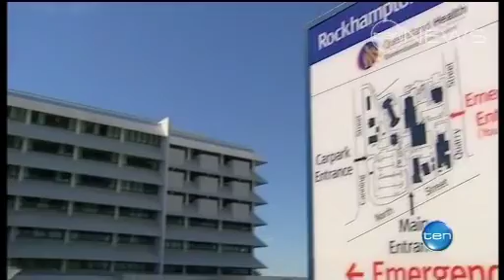Threat spreads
Positive tests for the legionella bacteria have spread to the Darling Downs after being discovered in five hospitals.